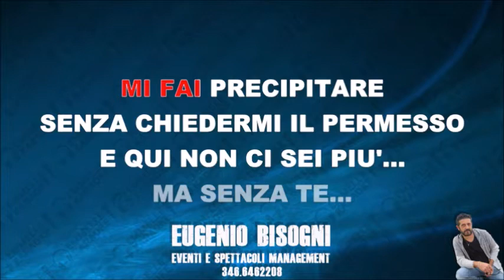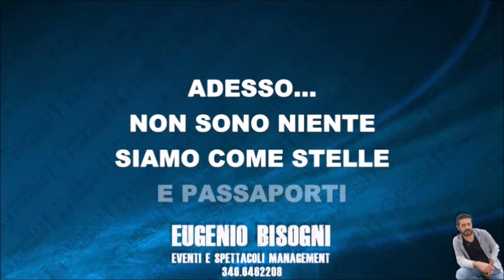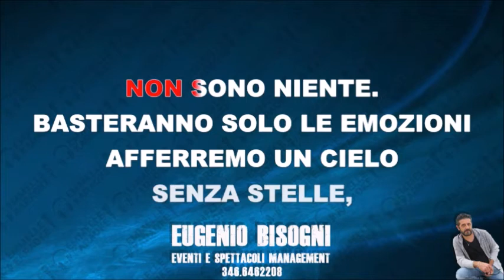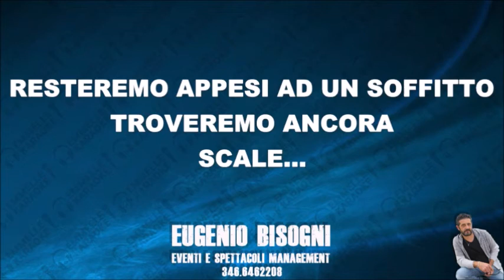OLTRE I CONFINI - Karaoke - Maurilio Viteritti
OLTRE I CONFINI Versione Karaoke
Brano inedito dell'artista Maurilio Viteritti
** Opera protetta dal diritto d'autore, è vietato l'utilizzo della seguente opera per scopi di lucro. Perseguibile dalla legge